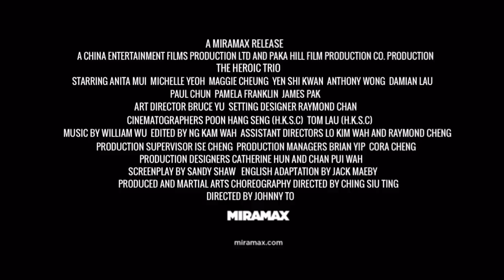The Heroic Trio - Trailer (SD)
Michelle Yeoh (Crouching Tiger Hidden Dragon, Supercop, Tomorrow Never Dies), Anita Mui (Rumble In the Bronx, Miracles, Rouge) and Maggie Cheung (Clean, Police Story, 2046) set their character roles to form an unstoppable combination as three powerful martial arts experts-each with her own secret superhero identity-who band together to battle the ultimate evil. Their foe is a demented powerful master (Yen Shi Kwan, Once Upon a Time in China, Swordsman 2) who believes that if he kidnaps all the babies in China he can build a demonic ruling class and eventually dominate the world. With everything on the line, it's up to The Heroic Trio of Shadow Fox, Mercy and Invisible Woman-to rise up and stop him!